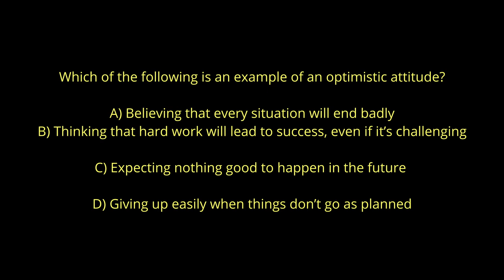Optimistic: Learn This Positive Word in Just 2 Minutes!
🌟 Word of the Day: Optimistic | Learn the Meaning in 2 Minutes!

Welcome to English with Aks! In today’s quick lesson, we dive into the word optimistic. Being optimistic means having a positive outlook on life and expecting the best possible outcomes, even in challenging situations.

🧠 Meaning: "Optimistic" refers to someone who believes that good things will happen and has a hopeful attitude.

🗣️ Pronunciation: /ˌɑːptɪˈmɪstɪk/

✅ Example Sentence: Despite the setbacks, she remained optimistic about her chances of success.

✨ Synonyms: hopeful, positive, confident
✨ Antonyms: pessimistic, negative, doubtful

By the end of this video, you’ll understand how to use optimistic in conversations and improve your English vocabulary! Don’t forget to stick around for a quick quiz at the end to test your knowledge!